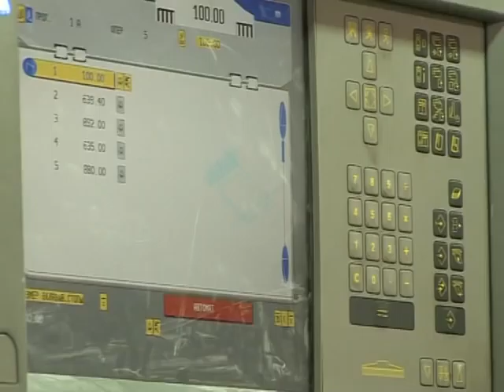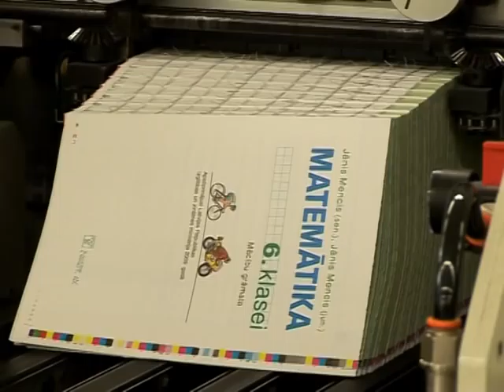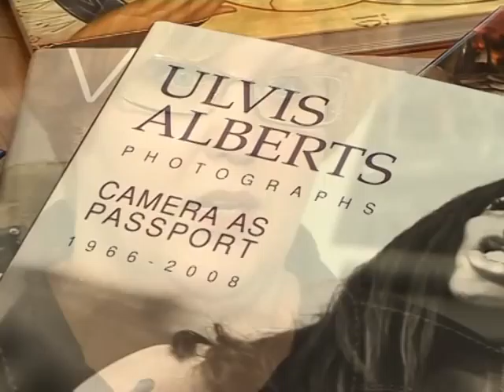Ražots Latvijā - Preses nams